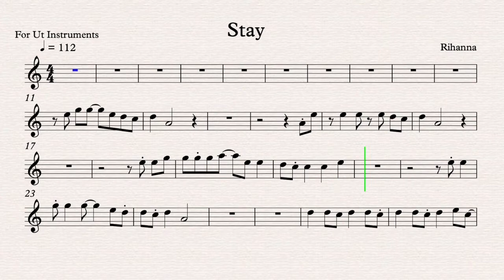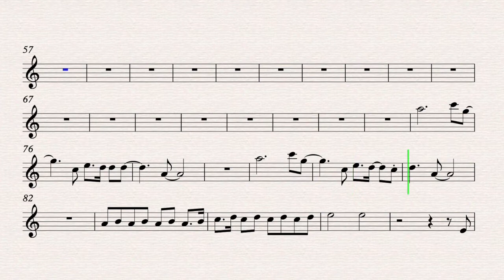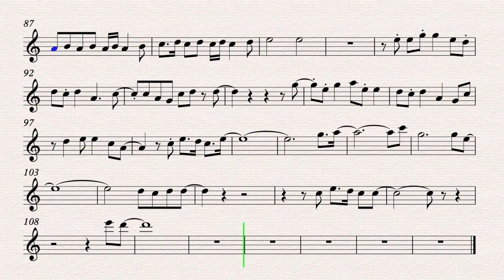Stay - Rihanna - No Copyright Karaoke & Play Along for Vocal, Flute, Oboe, Violin -Sheet Music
Stay
Song by Rihanna